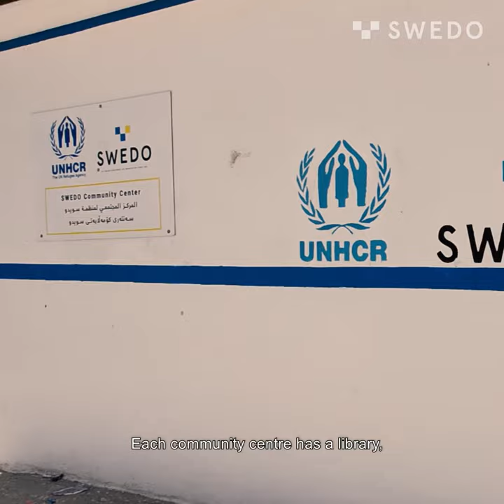What are community centres and why are they important?